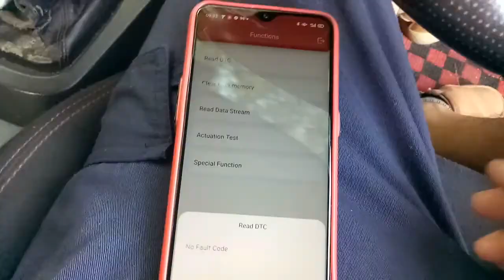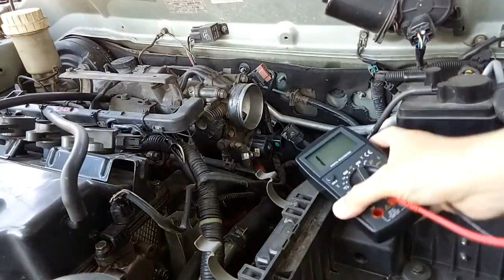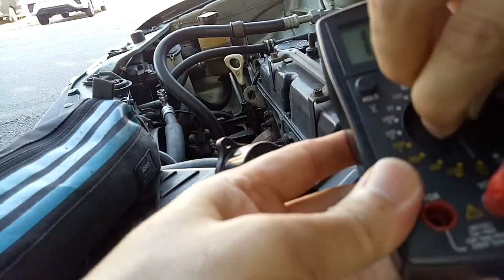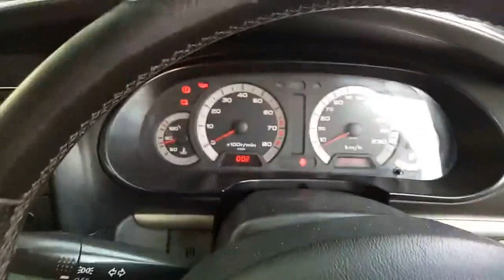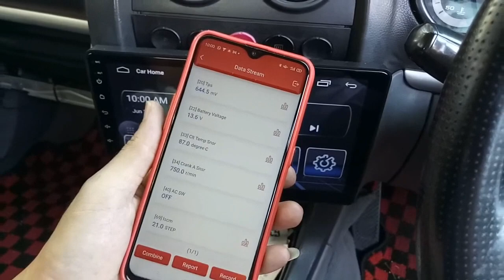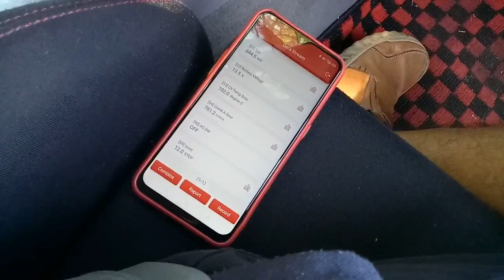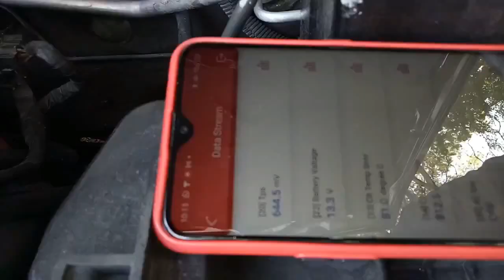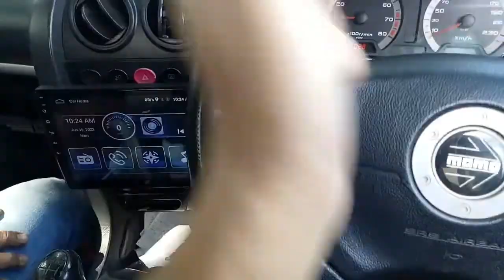128. waja mmc manual praaang rosak ka ..?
waja mmc 1.6L manual 4G18 Praaang. !!!
- check test / reset / setting tuning iding bagi kembali smooth cun.
- stepper motor coil 1 reading sudah out 7.8ohms shj sgt rendah dari pd yg lain.. menyebabkan idling x stabil n rendah drop sambil engine terus mati.
- ganti stepper motor baru evo9 ori jpn spec.
- kete cun smooth balik, owner pon dah happy.

terima kasih boss dtg bagi support.

yg minat sila roger whatsapp text 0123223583 utk info lanjut.